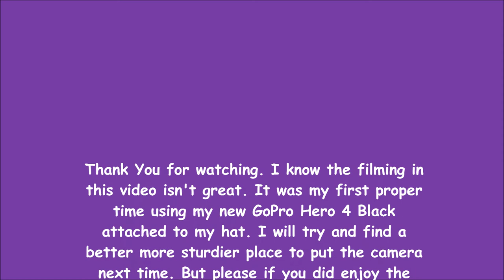Carriage Driving Competition | GoPro Hero 4 Black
Carriage Driving Competition
I did this competition back in January 2016 driving the lovely horse Phoebe. I am a wheelchair user and carriage driving is my why of still being able to do something with an animal I love so dearly. This was filmed using my GoPro Hero 4 Black attached to my hat, I know its not the greatest filming but the camera kept flipping back.
J Burn - Little Things
Scott Holmes - Reach For Success
Scott Holmes - Skip In My Step